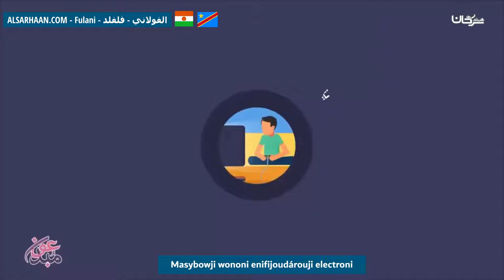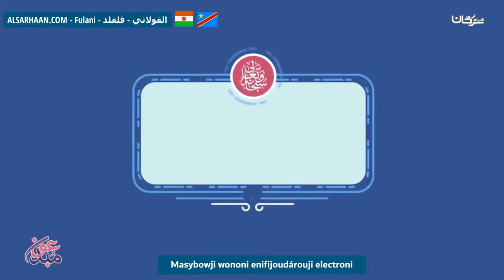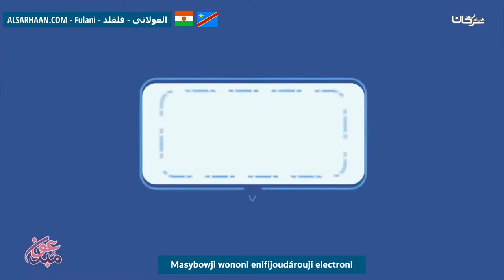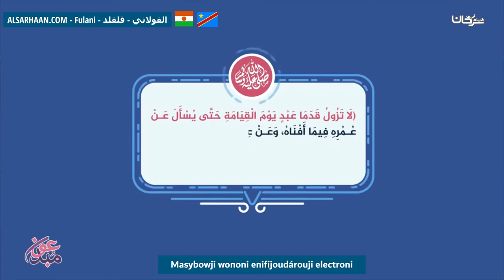Masybowji Wononi Enifijoudárouji Electroni مخاطر الألعاب الإلكترونية